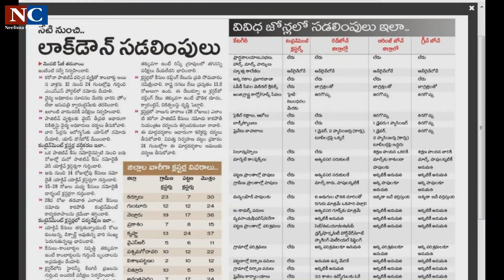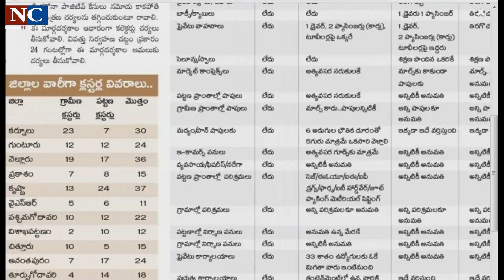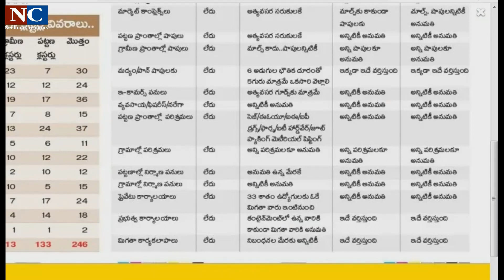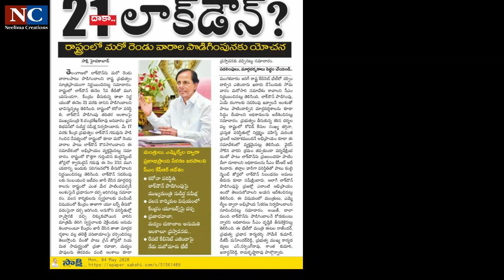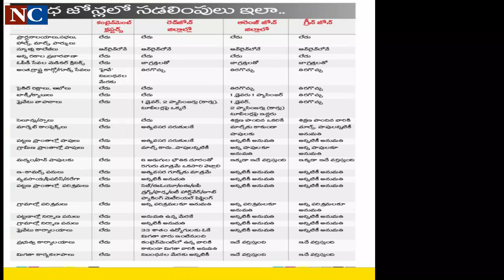నేటి నుండి తెలుగు రాష్ట్రాలలో ఆరంజ్,గ్రీన్ జోన్ లలో Lockdown సడలింపు,రెడ్ జోన్ లలో కొనసాగింపు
full detailes about lockdown in Telugu states.